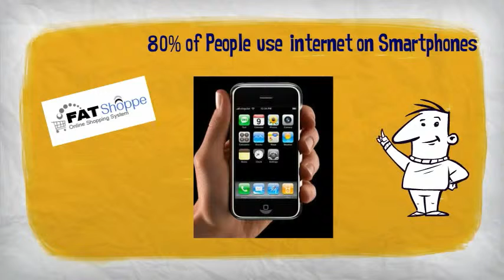Latest eCOmmerce Website Trends 2014